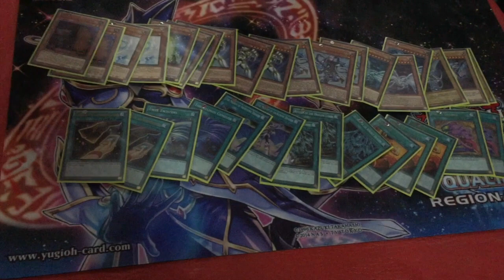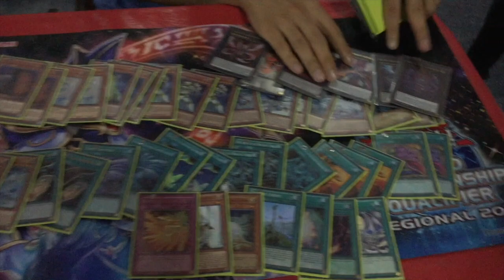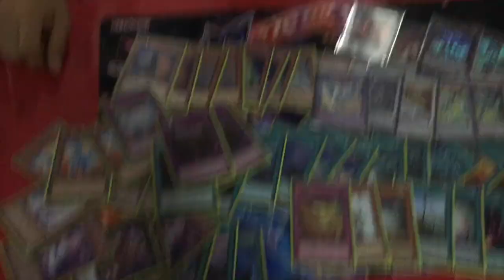Deck Profile Ganador Regional CDMX Damian Gomez Herrera Blue eyes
Mean Girl